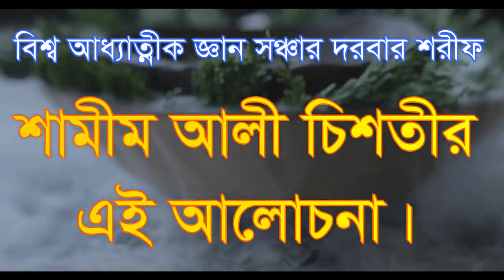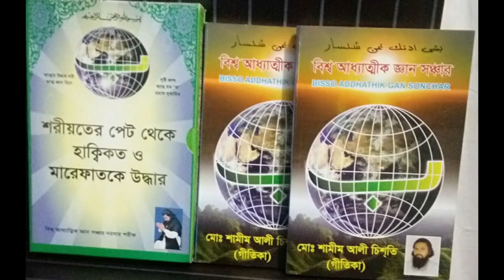গুপ্ত নিরানজন মর্শিদ রুপ আয়না তার ভিতরে ময়না। Gopto niranjon morshid rupe ayna tar vitore moyna